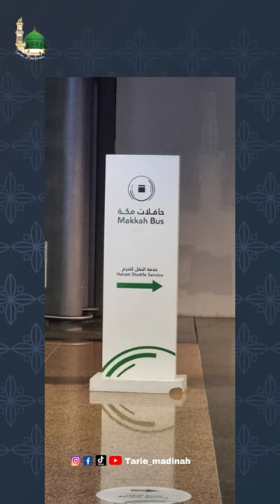Rute Bus Makkah 1-6